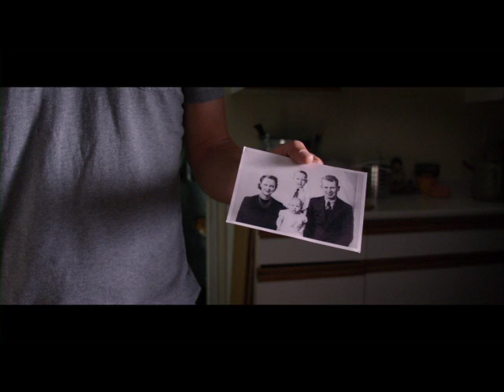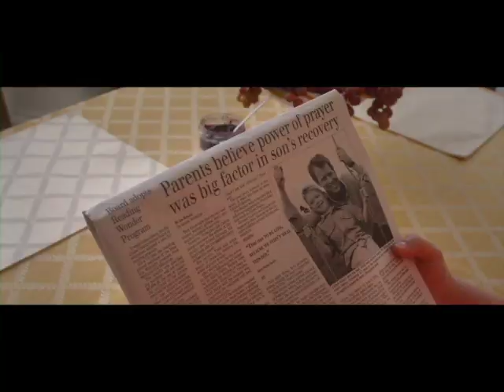Heaven is for Real Trailer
A small-town father who must find the courage and conviction to share his son's extraordinary, life-changing experience with the world. Starring Greg Kinnear, Kelly Reilly, Connor Corum